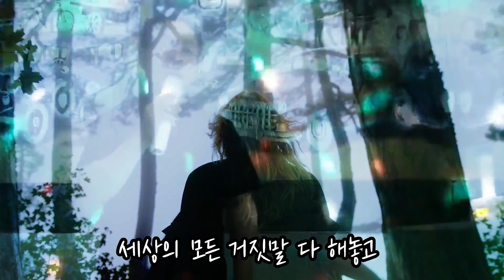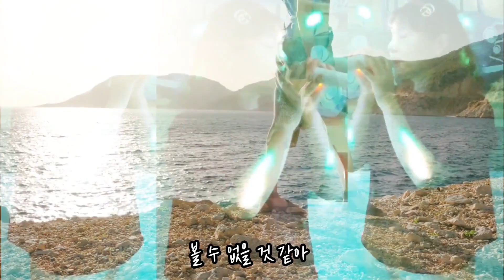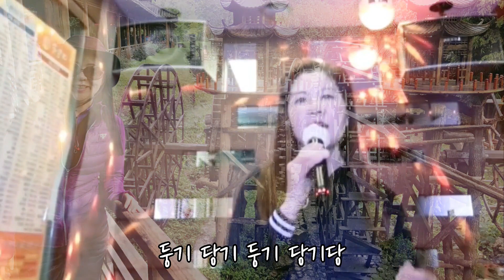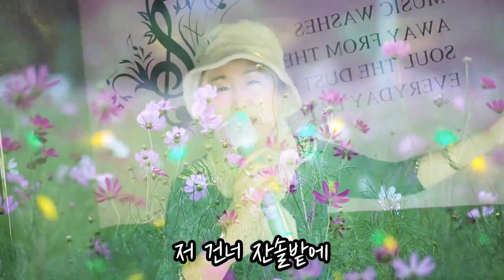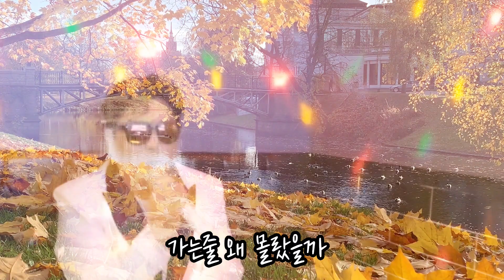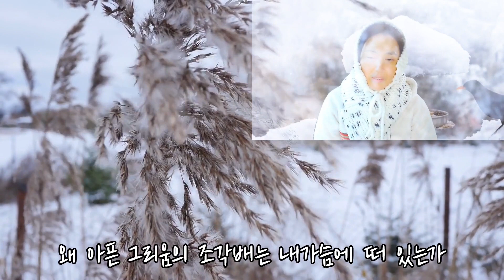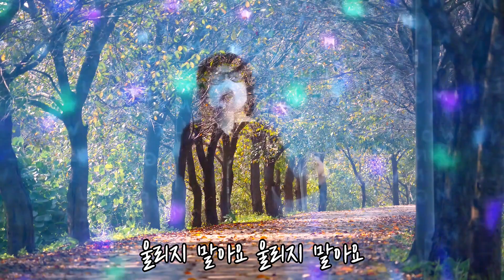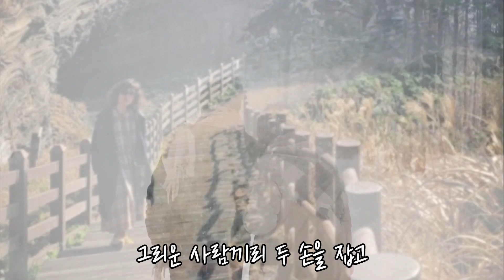일반인노래 시니어노래 일반인커버 시니어커버 노래모음 1차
00:00 이규홍 거짓말
04:01 양삼례 해후
08:02 해피쏭쏭 어느날문득
11:36 럭키7 열두줄
15:11 COCO 성주풀이
17:00 파주댁tv 수은등
19:38 카노 문밖에있는그대
23:46 주성일 낙엽따라가버린사랑
27:12 이주연의감성노트 겨울애상
30:40 김인애요가교실 아름다운것들
34:09 동그라미 여자는눈물인가봐
36:57 함박 남이가
40:34 휘파람 그리운사람끼리